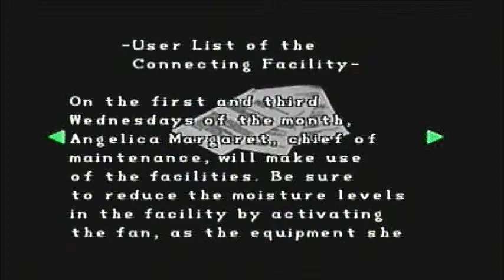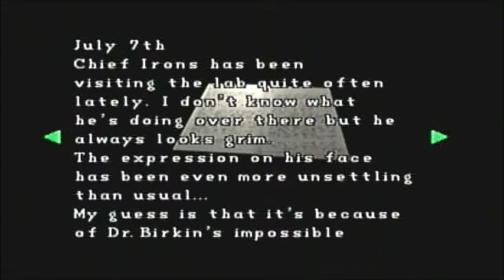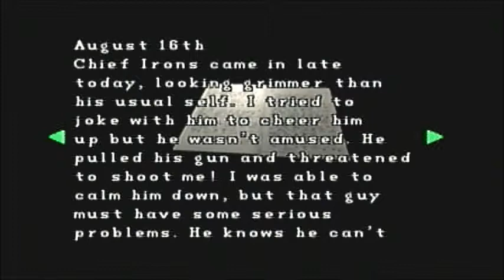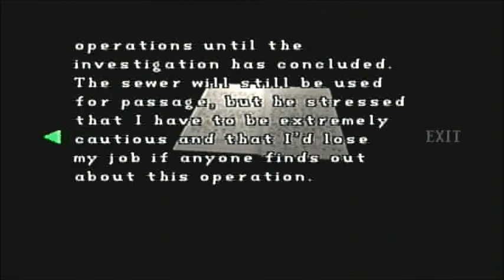Resident Evil 2 Claire A Let's Play part 6